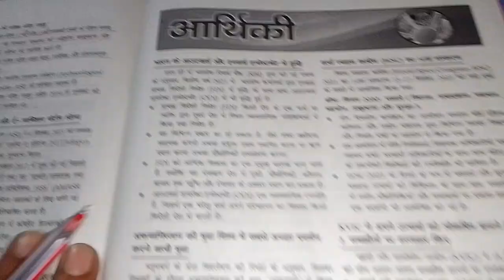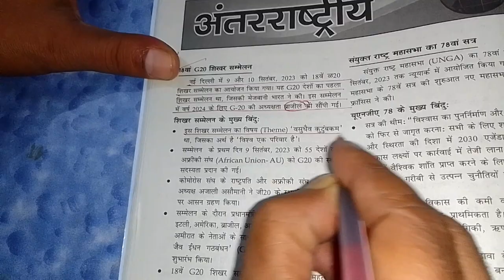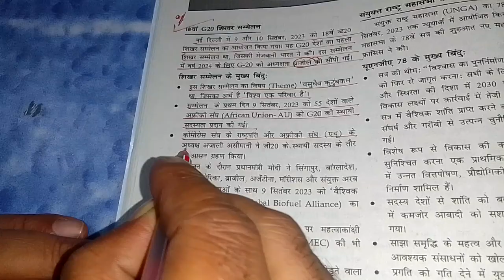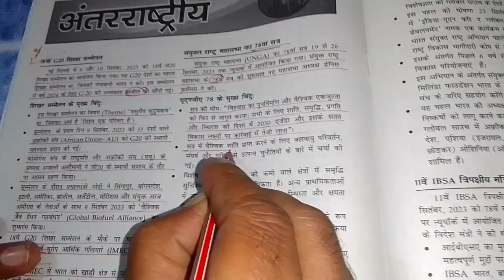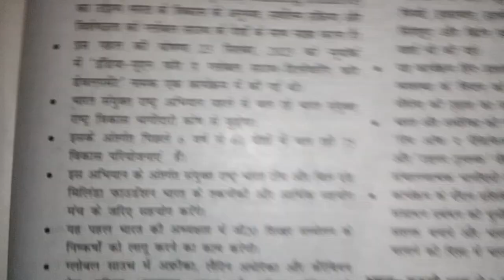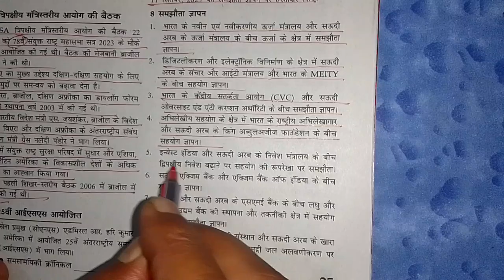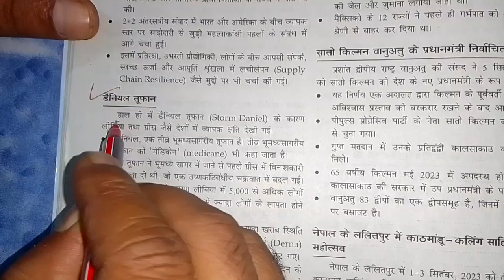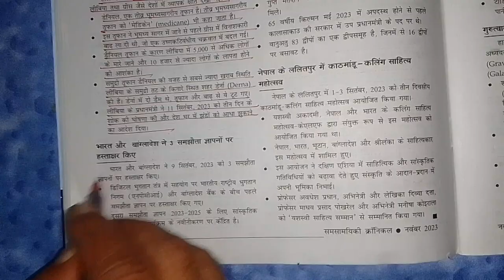daily current affairs by Manoj sir IAS PCS RO ARO APS SSC UPSSSC